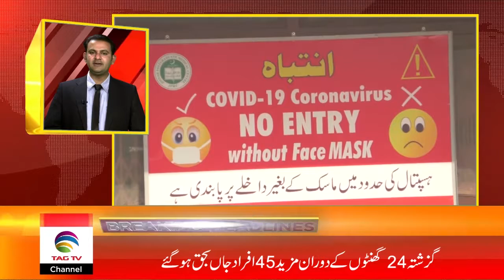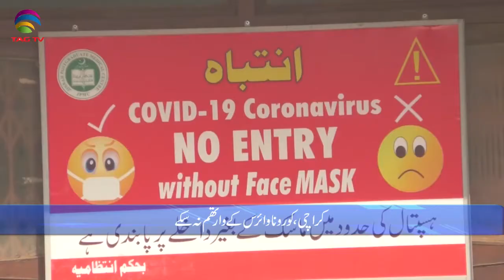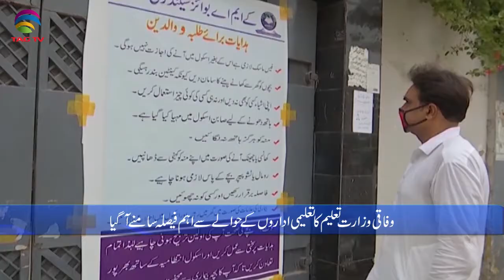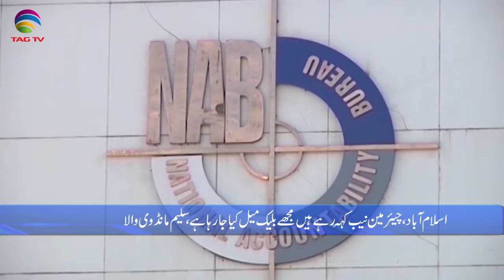Pakistan News Bulletin with Waqar Hussain, Jan 15, 2020